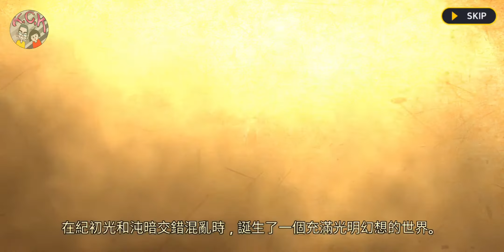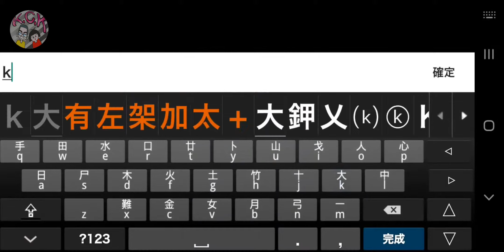[永恆幻想曲/Eternal Fantasia/エターナルファンタジア] GAMEPLAY ゲームプレー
Android / IOS
○各種挑戰極限的遊戲內容○
融合全新遊戲流行要素!
打怪副本,挑戰無限試煉塔,還有玩家對戰模式!
加入各種挑戰勇士的極限的
多元遊戲內容等著各位探索!

○龐大的世界觀中展開熱血冒險○
二話不說背起行囊吧!這就是屬於勇士的熱血冒險!
廣闊的原野上隱藏著豐富獎勵
神秘的奇幻故事及令人熱血沸騰的世界地圖等著各位勇士去發現!
在偌大的世界觀裡探險經典RPG最初的感動!

○手拿不同道具,不同屬性自由養成○
最新的遊戲體驗裡,量身打造各種角色功能必不可少!
5種裝備武器隨時切換不同職業及技能
穿著獨特特性的武器及防具
量身打造只屬於我的像素勇士!

○與多位同伴一同踏上冒險旅程○
色塊一格格拼成的像素角色!
收集養成個性滿點的美少女吧!
編組最強的勇士團,前往世界地圖展開冒險吧!
穿越歲月體驗最經典的遊戲冒險體驗!

○限界に挑戦する様々なゲームコンテンツ○
ゲームの新しい人気の要素を取り入れましょう！
モンスターと戦い、無限のトライアルタワーに挑戦し、プレイヤーバトルモード！
戦士の限界までさまざまな挑戦に参加する
多様なゲームコンテンツがあなたの探索を待っています！

○広大な世界観での情熱的な冒険○
何よりも、あなたのバッグを詰めてください！これは戦士に属する情熱的な冒険です！
豊かな報酬は広大な荒野に隠されています
不思議なファンタジーストーリーとエキサイティングな世界地図が、すべての戦士が発見するのを待っています！
巨大な世界観で古典的なRPGの最初のタッチを探検してください！

○さまざまな小道具を持って、さまざまな属性を自由に育てることができます○
最新のゲーム体験では、オーダーメイドのさまざまなキャラクター機能が不可欠です！
5種類の装備と武器はいつでも異なる職業とスキルを切り替えることができます
ユニークな武器と鎧を身に着けてください
私だけのオーダーメイドのピクセル戦士！

○複数の仲間と一緒に冒険に出かけよう○
カラーブロックで構成されたピクセルキャラクター！
個性豊かな美少女を集めよう！
最強の戦士グループを結成し、世界地図に向かって冒険に出かけましょう！
何年にもわたって最も古典的なゲームアドベンチャー体験を体験してください！

○Various game contents that challenge the limit○
Incorporate new popular elements of the game!
Fight monsters, challenge infinite trial tower, and player battle mode!
Join a variety of challenges to the limits of warriors
Diverse game content is waiting for you to explore!

○A passionate adventure in a huge worldview○
Aside from anything else, pack your bags! This is the passionate adventure that belongs to the warrior!
Rich rewards are hidden in the vast wilderness
Mysterious fantasy stories and exciting world maps are waiting for all warriors to discover!
Explore the first touch of the classic RPG in the huge world view!

○Holding different props, different attributes can be cultivated freely ○
In the latest game experience, tailor-made various character functions are essential!
5 types of equipment and weapons can switch between different occupations and skills at any time
Wear unique weapons and armors
Tailor-made pixel warriors that only belong to me!

○ Embark on an adventure with multiple companions ○
Pixel characters made up of color blocks!
Collect beautiful girls who have developed a lot of personality!
Form the strongest warrior group and head to the world map for an adventure!
Experience the most classic game adventure experience through the years!